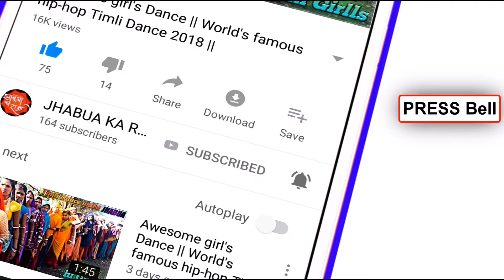Chikani - Chikani Kamar hai तेरी 17 साल ऊमर है || Full Wedding Dance Video || गाँव फूलधावडी झाबूआ